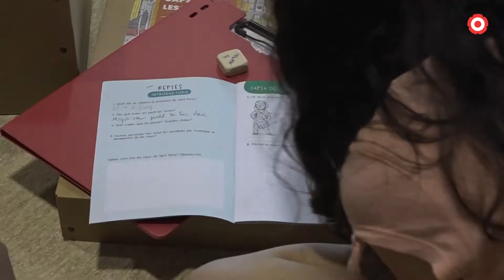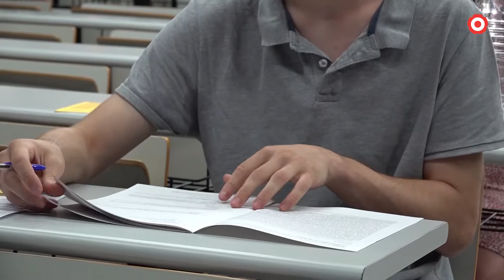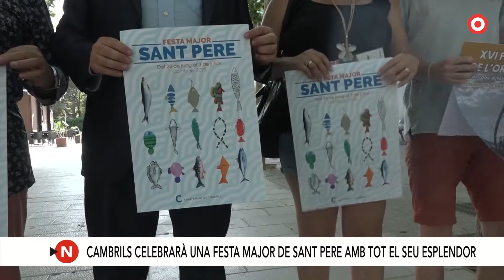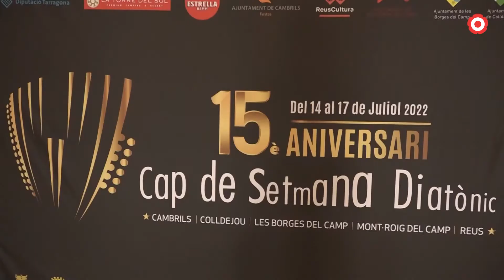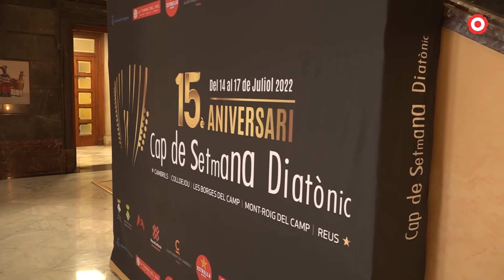Notícies Migdia 14/06/2022